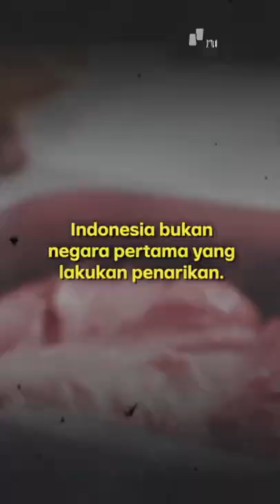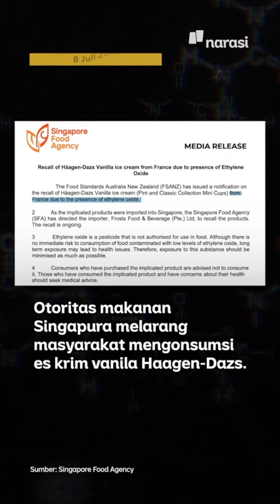Es Krim Haagen-Dazs Vanila Ditarik karena Kandungan Berbahaya | Narasi Daily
Es krim populer Haagen-Dasz tengah jadi perbincangan lantaran salah satu varian rasanya ditarik dari peredaran. Ini terjadi setelah BPOM menyimpulkan bahwa kandungan varian tersebut berbahaya. Indonesia bukan negara pertama yang melakukannya.

Simak video ini, deh!

(Narasi)